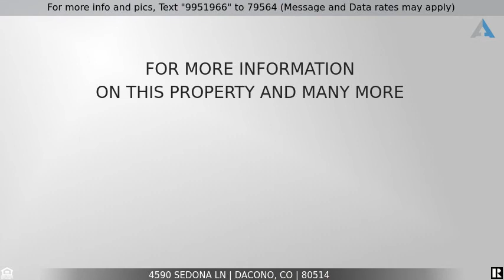Priced at $575,000 - 4590 Sedona Ln, Dacono, CO 80514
5 Bed 4 Bath With Granite and Wood Flooring In This Dacono, CO

Richmond James model, Light, Bright & Open, Packed w/Upgrades, Granite, Tile and Wood Flooring. Soaring Great Room w/Stone Fireplace, Spacious Kitchen Features Island, Desk and Pantry, Vaulted Master w/5Pc Bath and Large Walk-in Closet, Main Floor Study, Plantation blinds ,Neutral Colors, Covered Patio and Full Landscaping. 50 year tile roof.  Great New Community Surrounded by Open Spaces and has a community pool. Easy Access to I-25, E-470 and NW Pkwy. Back on the market at no fault of the home.

Listing Courtesy of: A Better Way Realty

For Payment Info Text “JS111” to “79564”